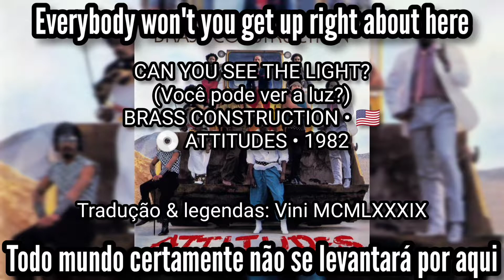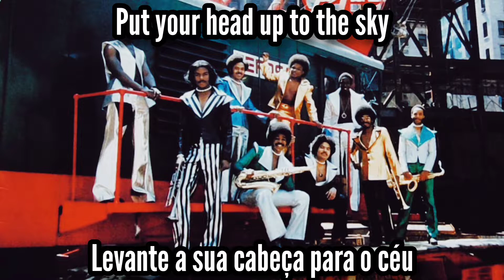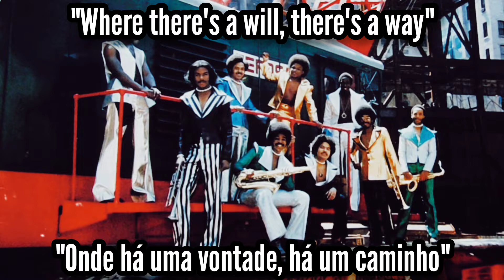📻 Brass Construction | Can You See The Light? | Legendado: ENG - PT/BR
🎵 01. Can You See The Light?
👤 Brass Construction • 🇺🇸
💿 Attitudes • 1982

Line-up:
• Randy Muller: vocals, keyboards, percussion
• Joe Arthur Wong: lead and rhythm guitar
• Wade Williamston: bass
• Larry Payton (R.I.P. 2016): drums, backing vocals
• Sandy Billups: percussion, backing vocals
• Mickey Grudge: rhythm guitar, saxophone
• Jesse Ward: saxophone
• Morris Price: trumpet
• Wayne Parris R.T.: trumpet